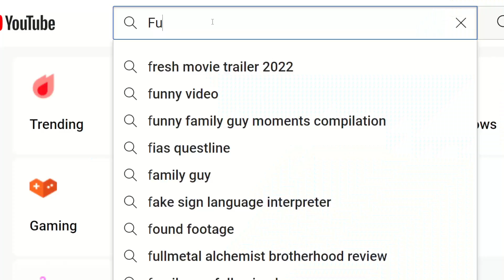NOO! I can't believe what Crunchyroll just did!!!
hwat the heck
Credits
ヤセハッタギ　on Pixiv